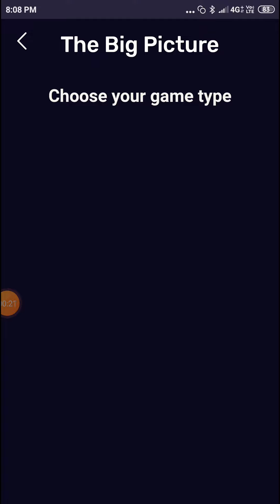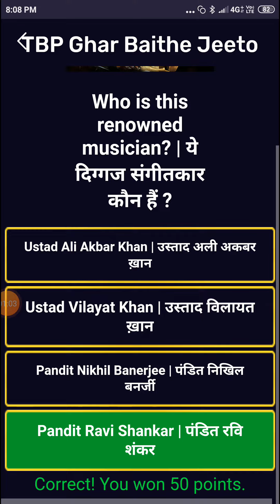TBP Ghar Baithe Jeeto Jackpot 9 January the big picture quiz👍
Topic: TBP Ghar Baithe Jeeto Quiz 9 January👍